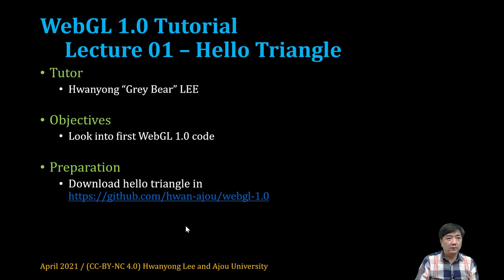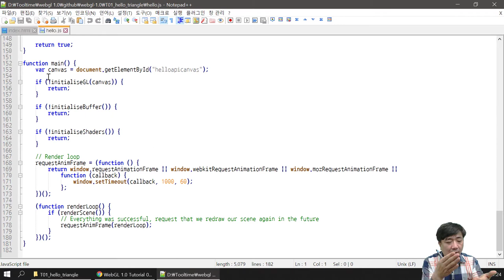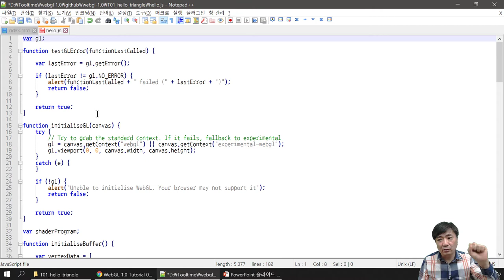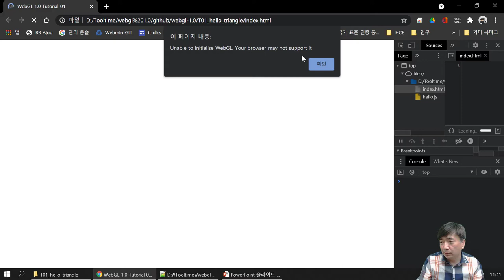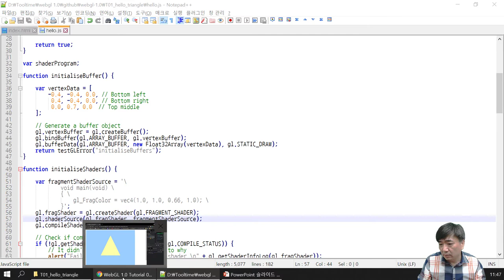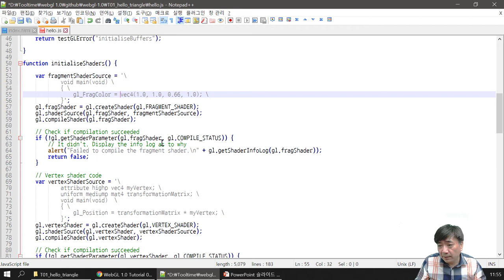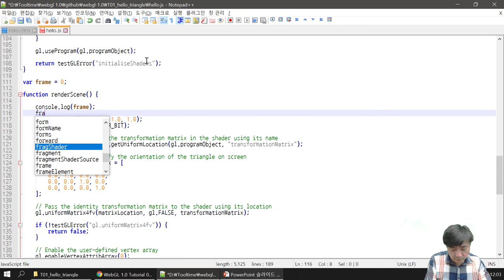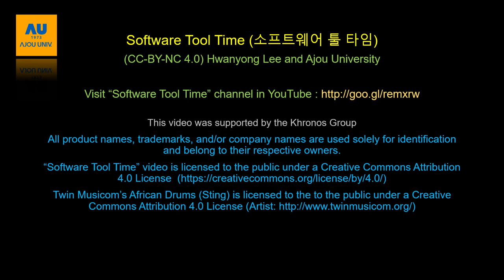[SWTT] WebGL1.0 Tutorial 01 - Overview of WebGL and Pipeline (한국어)